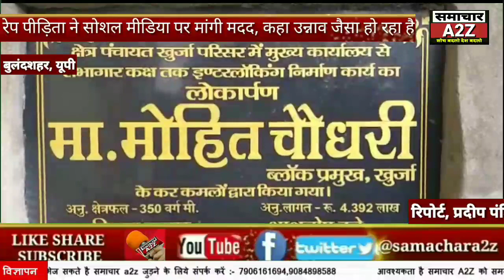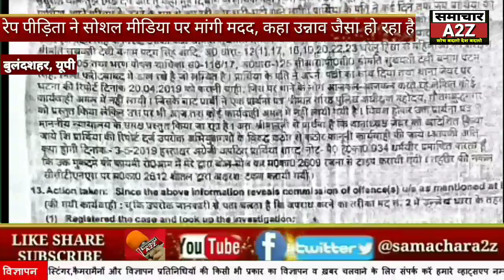रेप पीड़िता ने सोशल मीडिया पर मांगी मदद, रेप पीड़िता ने कहा मेरे साथ भी उन्नाव जैसा हो रहा है।